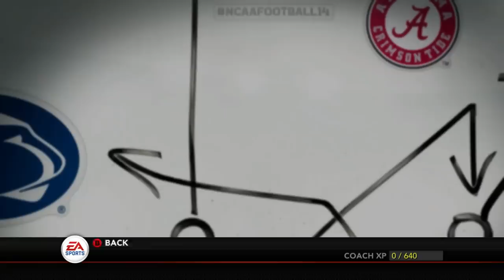The Worst Team in NCAA 14 History | Ozark State Outlaws Team Builder Dynasty Ep. 1